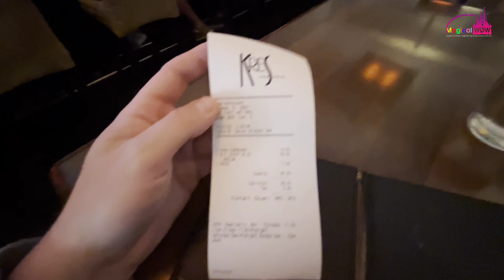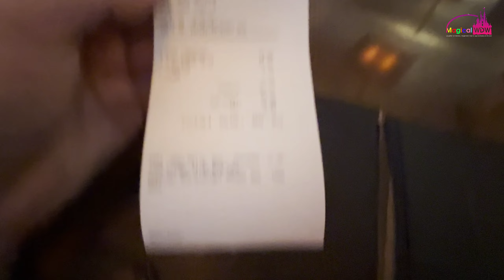Day out in Orlando city and watching Orlando magic basketball team Disney world Florida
Hello Everyone.

Please watch the video till the end and enjoy :)

Make sure you check for your Disney park merch.